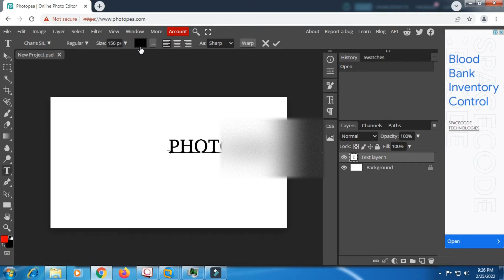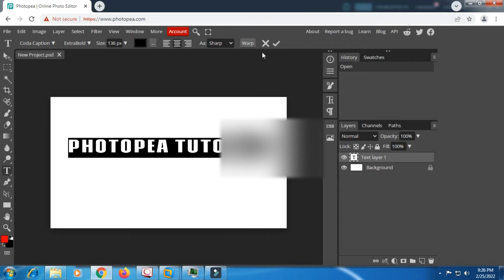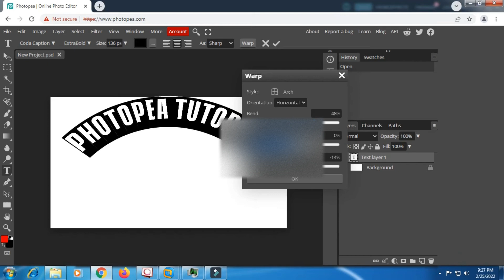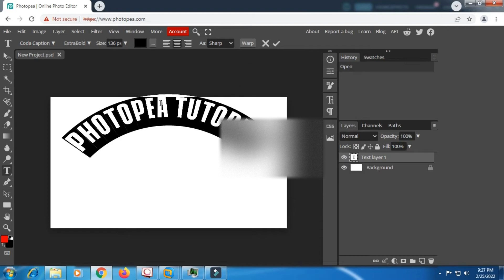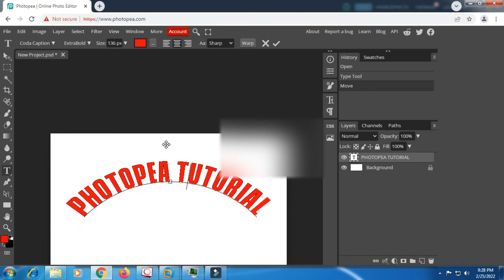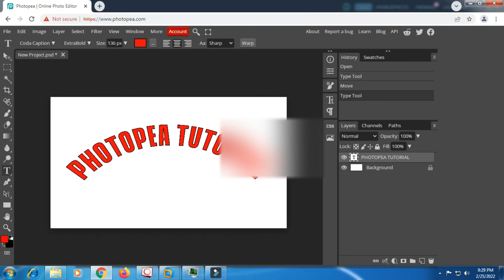TEXT WARP II Photopea Tutorial II Beginner #2